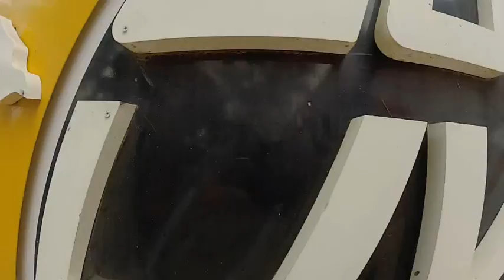Salto de Paraquedas do Leondro M na Queda Livre Paraquedismo 04 01 2015